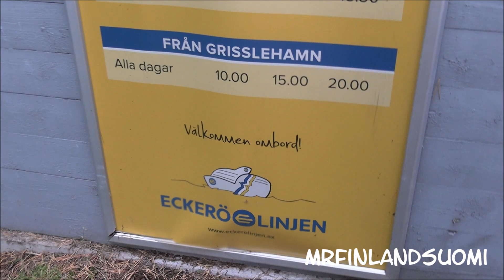M/S Eckerö At Berghamn Eckerö 30 09 2023 Saturday 18:00